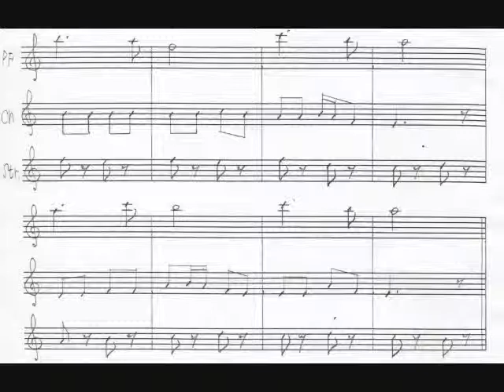９、『孝女白菊の歌伴奏７』 落合直文 作曲者未詳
YAMAHA QY100　落合直文(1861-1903)作曲者未詳『孝女白菊の歌(伴奏７)』

　第九曲目は、夜も更けた星空の下、孝女白菊は行く當(あ)てもなく途方に暮れてゐる。
　しかし、歩みは止めない。